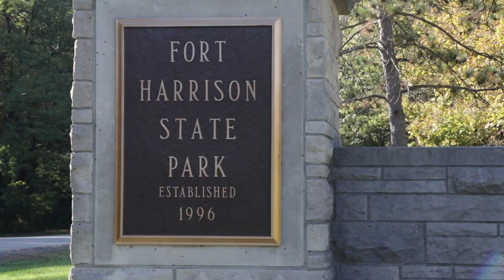Come work for the City of Lawrence!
We are proud of our diverse and skilled workforce. Are you looking to join a close-knit, family oriented organization? The City of Lawrence is hiring!